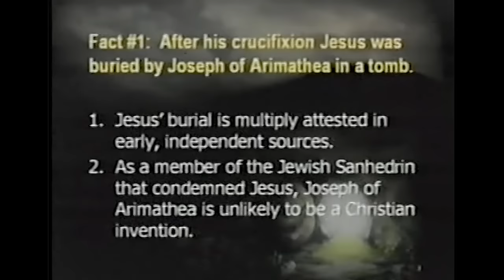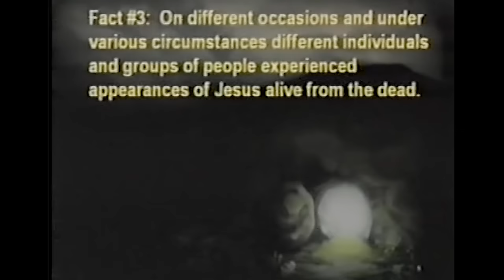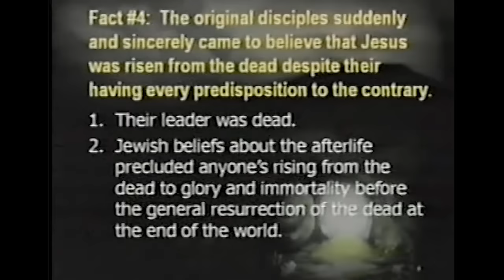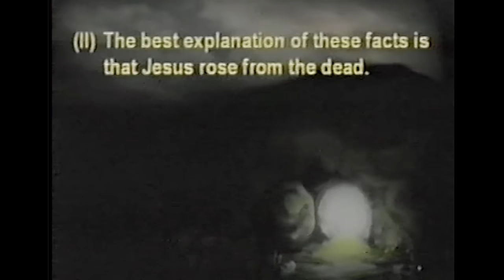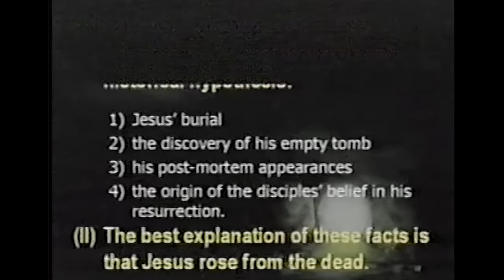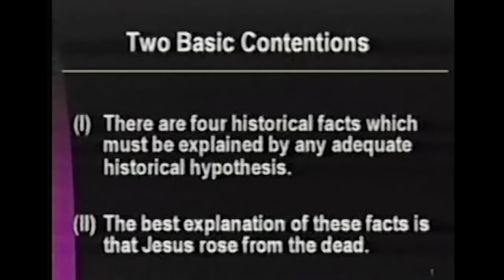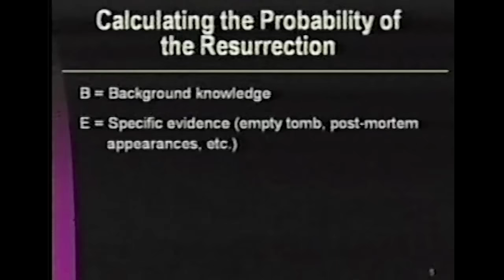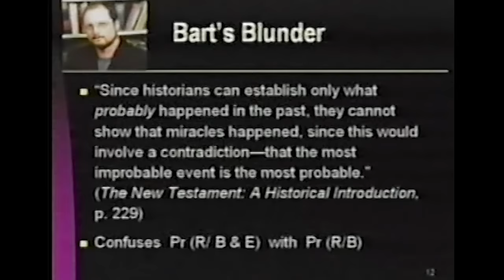Ehrman vs Craig: Evidence for Resurrection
On March 28, 2006 at the College of the Holy Cross, 1 College Street, Worcester, Massachusetts, Dr. Bart D. Ehrman and Dr. William Lane Craig debate “Is There Historical Evidence for the Resurrection of Jesus?” Bart claims that a miraculous event like the resurrection of Jesus is so improbable that the historian could never justifiably adopt such an explanation of the fate of Jesus of Nazareth. Dr. Craig attempts to expose what he calls two critical mistakes in Ehrman's reasoning which he calls "Ehrman's Egregious Error" and "Bart's Blunder."

A full transcript has been provided by Reasonable Faith with William Lane Craig

Please note: The video quality from the source is extremely poor, where old NTSC equipment was used to record the event. Color and audio correction was applied to try to compensate, but overall the video is not good.

William Lane Craig is Research Professor of Philosophy at Talbot School of Theology in La Mirada, California. Dr. Craig pursued his undergraduate studies at Wheaton College (B.A. 1971) and graduate studies at Trinity Evangelical Divinity School (M.A. 1974; M.A. 1975), the University of Birmingham (England) (Ph.D. 1977), and the University of Munich (Germany) (D. Theol. 1984). From 1980-86 he taught Philosophy of Religion at Trinity. In 1987 they moved to Brussels, Belgium, where Dr. Craig pursued research at the University of Louvain until 1994.